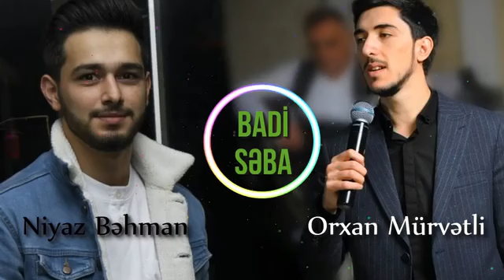BADİ SEBA 2018 (Orxan Murvetli Niyaz Bahman)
► Kanala Abunə Ol! və Ən yeni mahnılar sizə gəlsin ✓
► ✔ Müellif Hüquqları Qorunur!!! ⚠️Lütfən Kanalı Şikayət Etmeyin✖
► 🎥Videolarla bağlı əlaqə ✆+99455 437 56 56  𝓦𝓱𝓪𝓽𝓼𝓪𝓹𝓹
Bizi şəbəkələrdə izləyin👍
Tags.

Damla-BuYaxinlarda
Damla-Ezizim2018
Damla-Xosbextol2018
Damla-Bahene2018
Damla-Firtina2018Klip
PervizBulbule-AsiqCanan
Perviz BulbuleftTurkanVelizade-Yox Heyatim 2018
PervizBulbuleftTurkan Velizade-Asiq Canan 2018
UzeyirMehdizade-Abi 2017
ÜzeyirMehdizade-Abi 2018
UzeyirMehdizade-Biz duz etmedik 2018
ÜzeyirMehdizade-Yaxsi Olar
TalibTale-Bilirsenki
TalibTale Klipler
TuralSedali-Sevdiyim insan 2017
TuralSedali-Sen Menim sevdiyim insansan 2018
DJ ROSHKA
Ramil Nabran
Ramil Nabran ft Negd Pul
Basdalama Damarimi
Yeni Diziler
sen anlat karadeniz
Sen Anlat Kardeniz Dizi Muzik
Siyah Beyaz Aşk